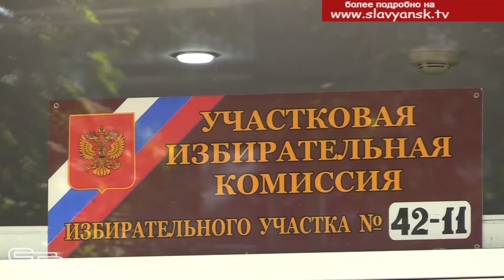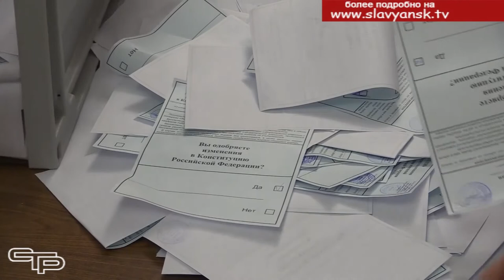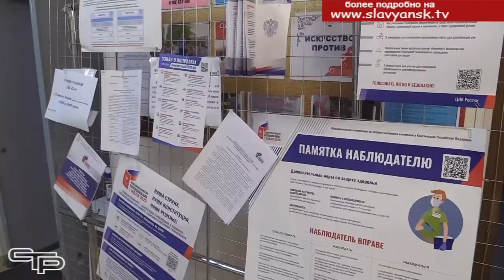Голосование по изменениям Конституции завершено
Уже, начиная с 25 июня, кубанцы и жители Славянского района решали, поддерживают ли они изменения, внесенные  в Основной закон страны. Конечно, мало кто смог остаться равнодушным к тому, что касается будущего России